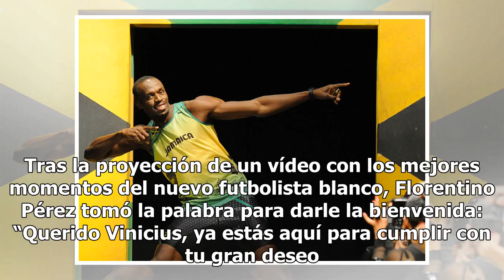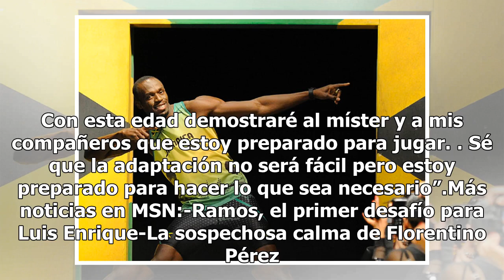Vinicius: "Madrid es el pináculo del fútbol"